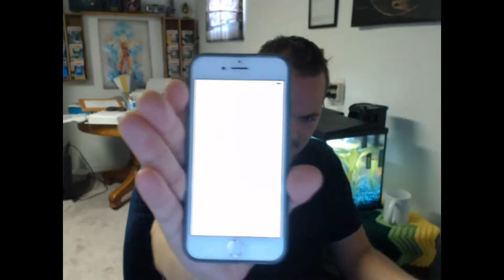How to Make More Money! - Vlog #4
Afternoon everyone!  This week we'll be shouting out some agents who are doing some great work and also definitely utilize these referral bonuses for extra money on top of all your sales!